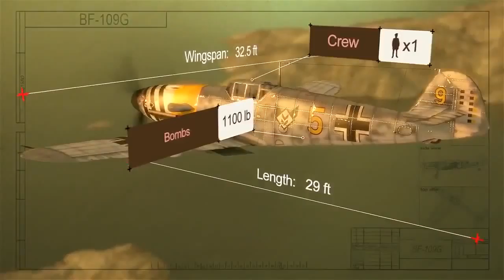German Warplanes Trailer